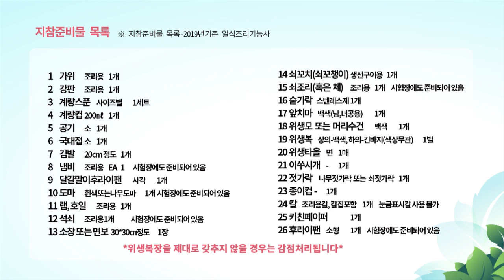일식조리기능사 실기과제 18_참치김초밥(20분)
◈ 요구사항

※ 주어진 재료를 사용하여 참치 김초밥을 만드시오.

가. 김을 반장으로 자르고, 눅눅하거나 구워지지 않은 김은 구워 사용하시오.
나. 고추냉이와 초생강을 만드시오.
다. 초밥 2줄은 일정한 크기 12개로 잘라 내시오.
라. 간장을 곁들여 내시오.

◈ 지급재료

참치살(붉은색 / 아까미) 100g
고추냉이(와사비분) 15g
청차조기잎(시소) 1장(깻잎으로 대체 가능)
김(초밥김) 1장
밥(뜨거운 밥) 120g
통생강 20g
식초 70ml
흰설탕 50g
소금(정제염) 20g
진간장 10ml

조리사구인구직은 『조리사닷컴』 입니다.
일식, 한식, 양식, 중식, 복어조리기능사 자격증 실기 동영상 및 요리영상을 무료로 공유합니다.